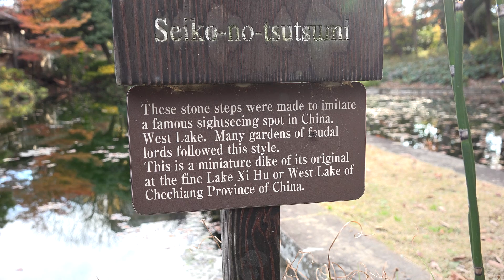[4K 2160p] Koishikawa-Korakuen Ver.3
We introduce beautiful scenery in Japan. We made the movie of Koishikawa-Korakuen, in Tokyo, Japan. Please enjoy the beauty of Koishikawa-Korakuen. COOL JAPAN.